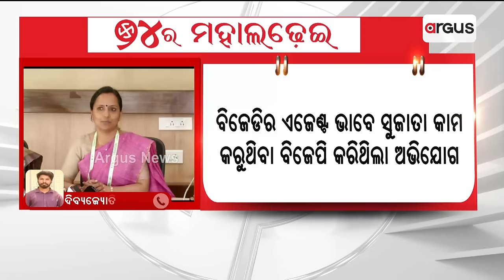ବିଜେପିର ଅଭିଯୋଗ ପରେ ସୁଜାତାଙ୍କ ବଦଳି || Sujata Pandian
ବିଜେପିର ଅଭିଯୋଗ ପରେ ସୁଜାତାଙ୍କ ବଦଳି । ଏନେଇ ଜାତୀୟ ଗଣମାଧ୍ୟମରେ ପ୍ରକାଶ ପାଇଛି ଖବର ।